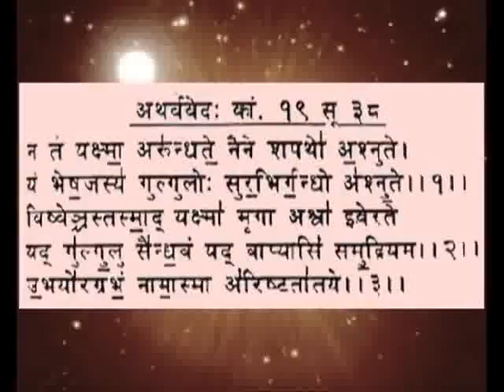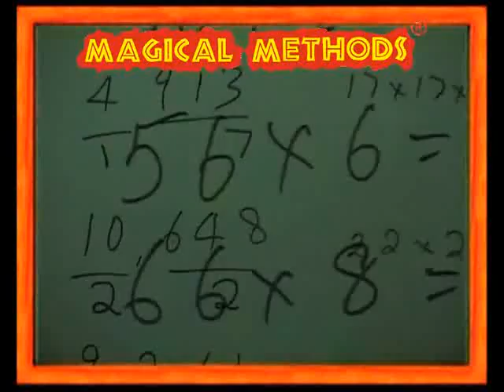Learn everything about Vedic Maths in 2 minutes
Learn about Vedic Mathematics in 2 minutes.